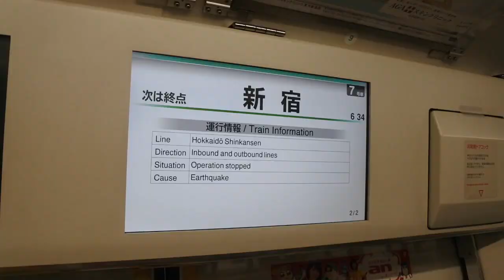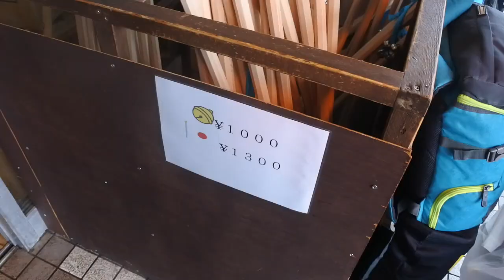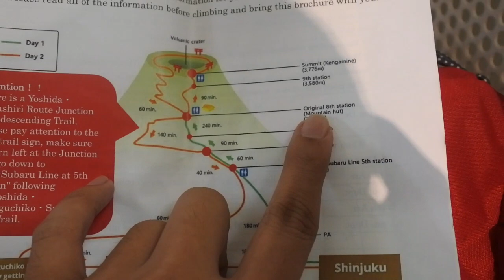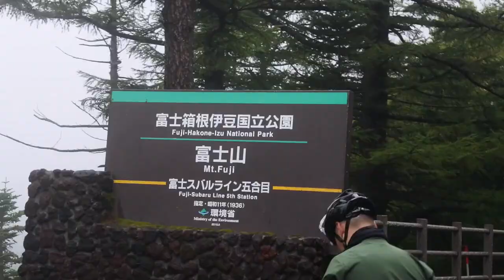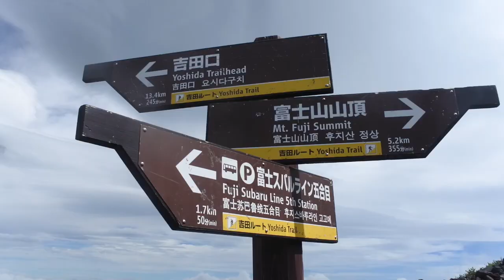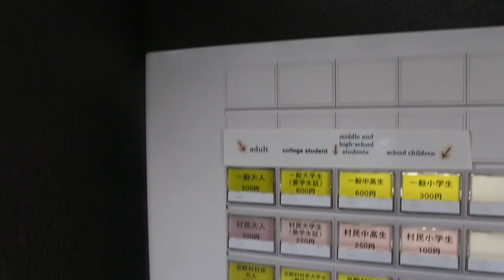JAPAN VLOG 32 - my mt Fuji climbing experience.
this is me mga Bes tryin' to be a youtuber and welcome to my JAPAN vlog 32.